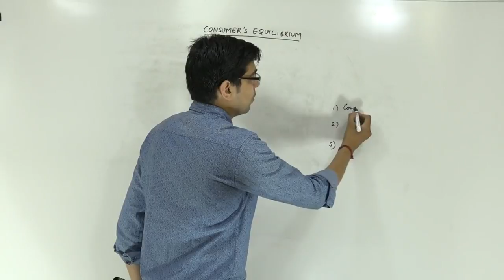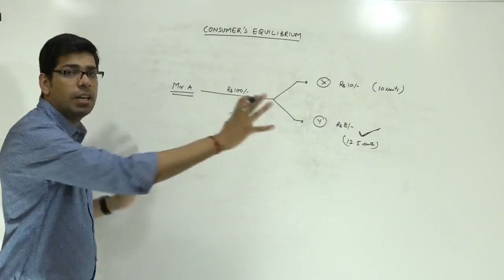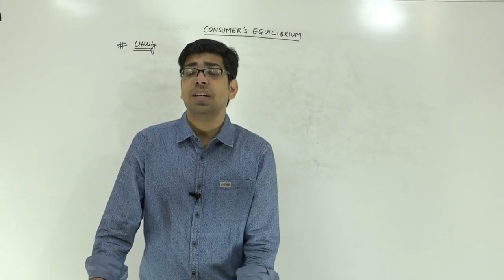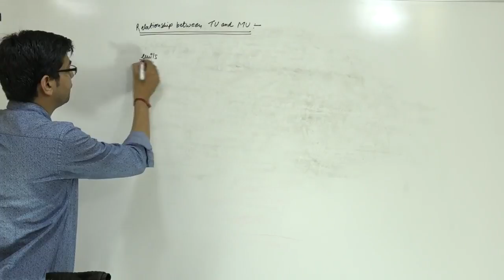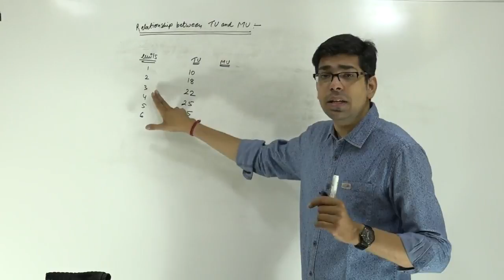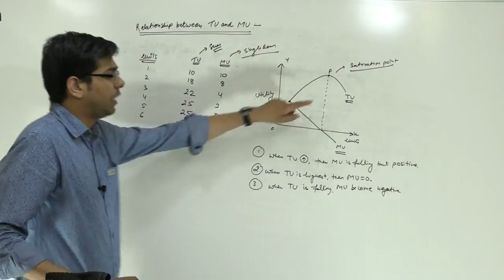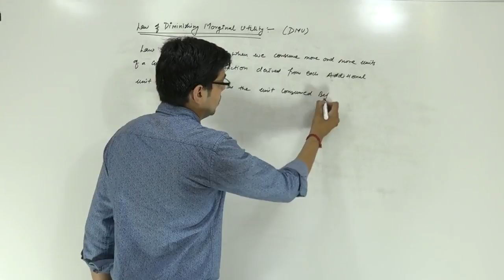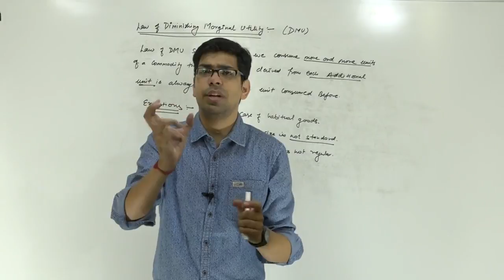Introduction to Utility | CLASS-12 | Lecture -1 | by Prof. Vinit Kumar Sir